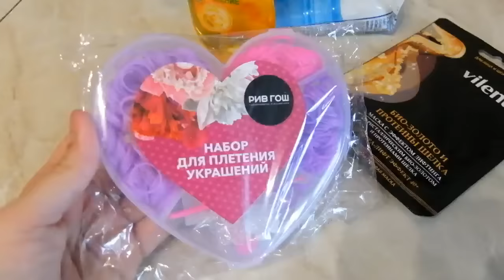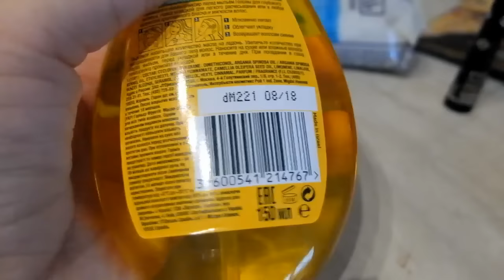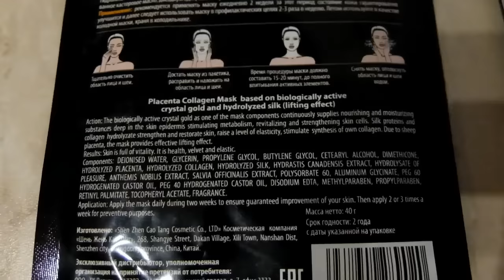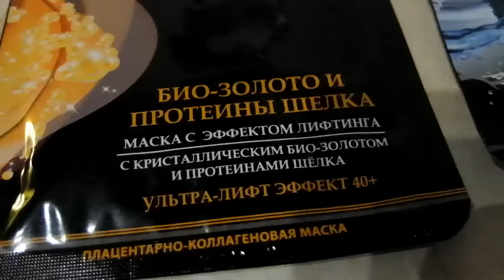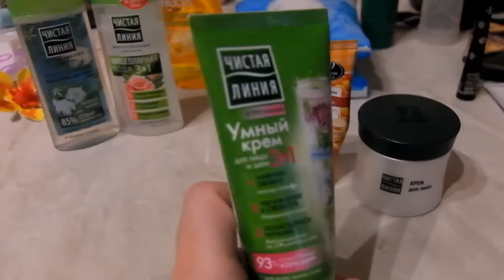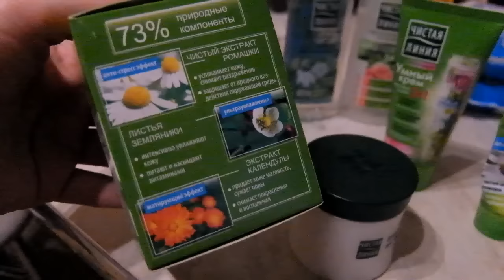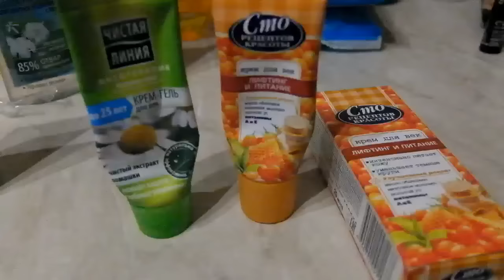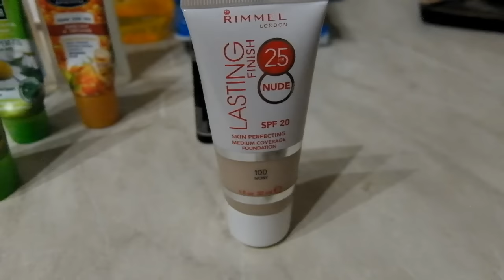Бюджетные покупки косметики в феврале/ Первое впечатление Рив-Гош, Магнит-кометикс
Недорогие покупки косметики в феврале и первое впечатление! Магазины Рив-Гош, Ашан, Магнит-космекс
Тональный крем, подводка, кремы для лица, масло для волос, мицелярная вода чистая линия, лосьон для снятия макияжа, морская соль, маски коллагеновые для лица и шеи... Для сухой кожи
Добро пожаловать на мой канал Анастасия Флешка.
Меня зовут Анастасия. Я мама, любимая жена и хорошая хозяйка. Мой канал — это видео-дневник моей жизни, делюсь с вами полезными и интересными вещами или просто веселыми событиями.